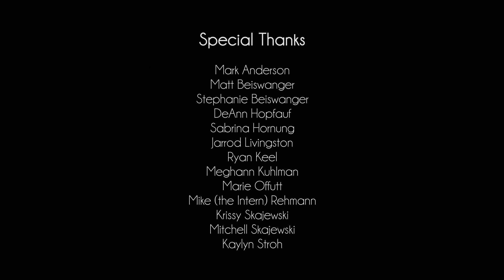Bernie Cruz: Show and Tell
The Tell is a registered trademark of Laura Egland and Story Homestead, LLC